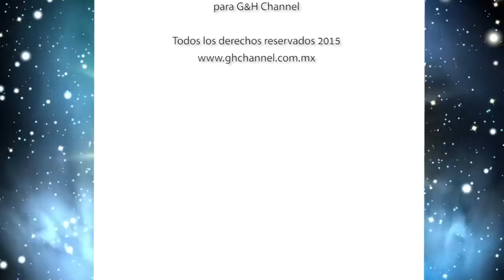AstroSenda de Kitty Bracho -Walter Anliker "Carta Natal"